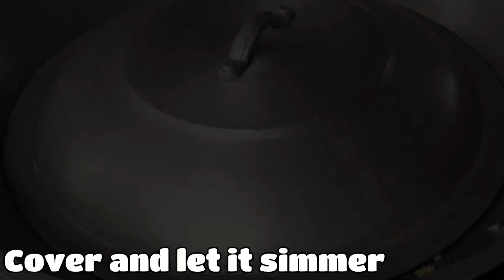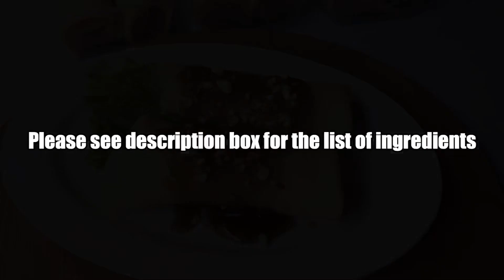FRESH LUMPIA RECIPE!!!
Filling
250 grams ground pork
1 medium size carrots
1 medium size turnips
10 pcs baguio beans
1 medium size sweet potatoes
1 medium size potatoes
1/4 cup water
1 tspn salt
1 tspn magic sarap (optional)

Wrapper
1 cup all purpose flour
1/2 cornstarch
1 cup water
2 eggs

Sauce
2 cups water
4 tbspn cornstarch
3 tbspn soy sauce
1/4 cup brown sugar

Garnish
Chopped peanuts
Chopped garlic